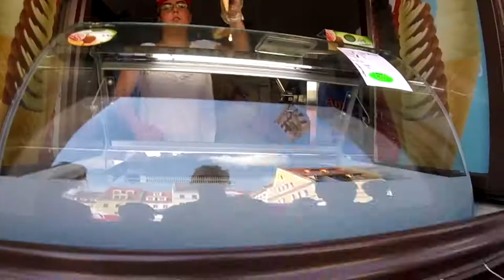I GOT STUCK IN THIS...! *help*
Another CRAZY vlog, some amazing stuff once again. Can't believe I got stuck in this I was there for ages!
HOPE YOU ENJOYED! CAN WE TRY TO SMASH 10 LIKES?